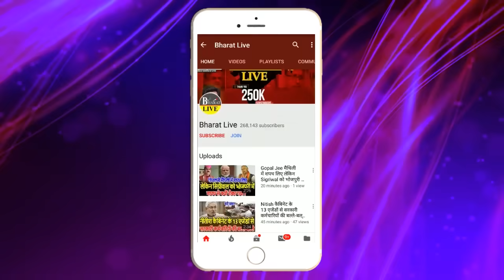सबसे बड़ा दावा !भाजपा के साथ नीतीश की इंटर्नल सेटिंग किसी भी वक्त बदल सकती है यहां सरकार !